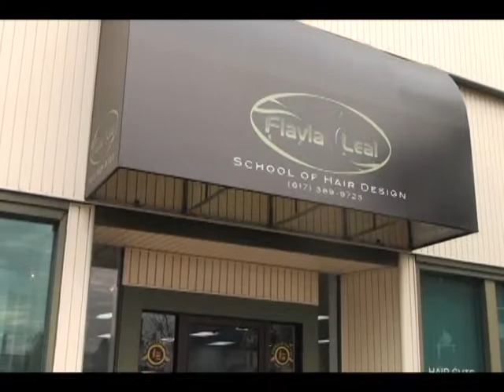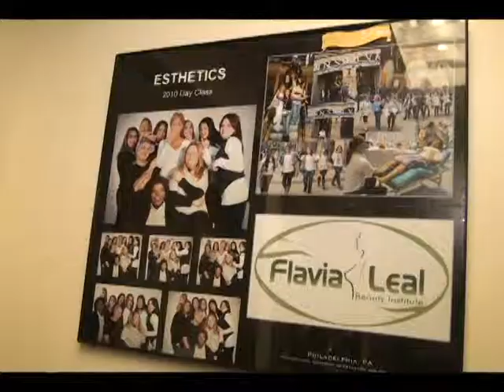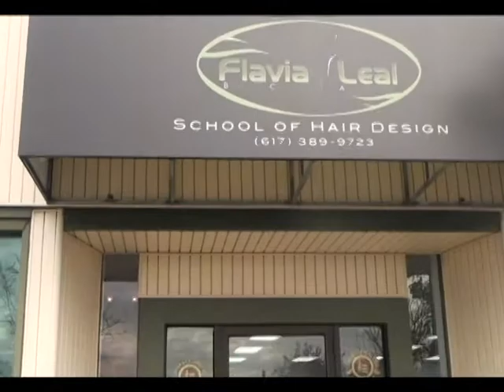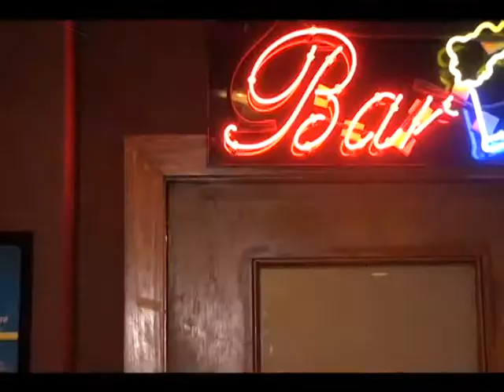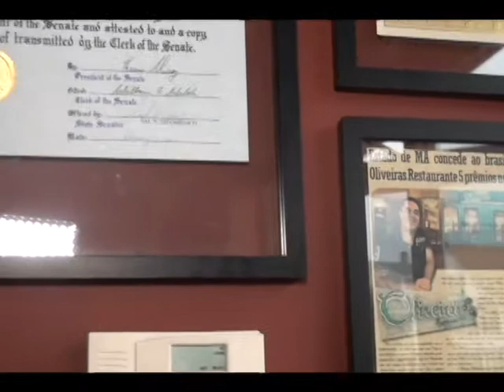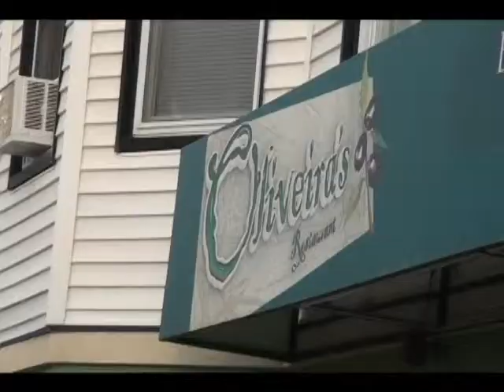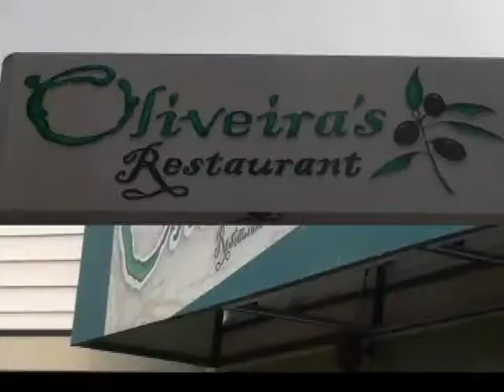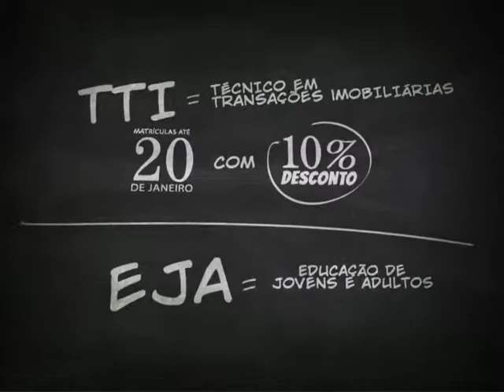CONEXAO AMERICA FLAVIA LEAL + OLIVEIRAS RESTAURANTE